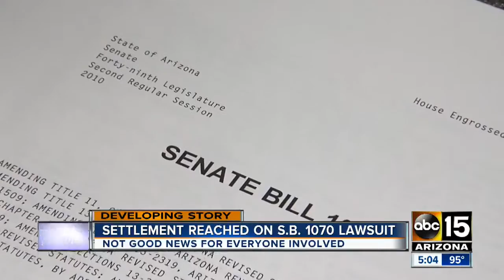Final lawsuit against the state over SB1070 is now over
But the settlement isn’t good news for everyone involved.